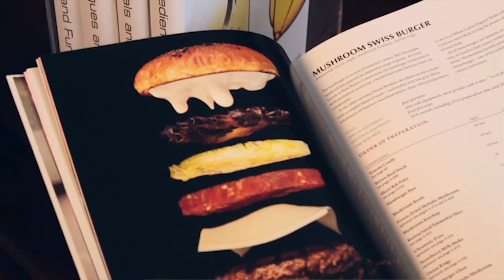The Ultimate Burger Modernist Cuisine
Awesome Clamburger making instructions with George Lucas